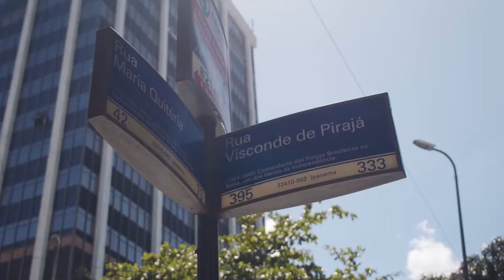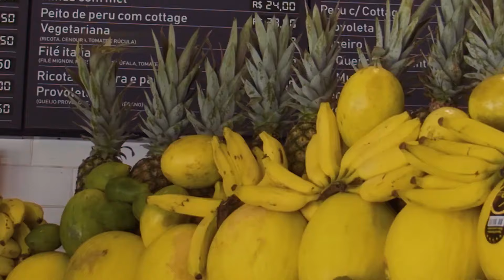RIO NÔMADE DIGITAL - VIVA A EXPERIÊNCIA DE TRABALHAR DO RIO DE JANEIRO PARA O MUNDO.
O Rio de Janeiro será o primeiro polo de Nômades Digitais da América do Sul. A tendência mundial faz com que as pessoas que moram em outros países possam visitar a cidade por mais tempo e se tornarem "moradores temporários". A Prefeitura do Rio, por meio da Riotur, vai incentivar esse tipo de Turismo e oferecer a infraestrutura básica para os nômades digitais terem a experiência de viver como os cariocas.

Para estimular a escolha do Rio como base e aumentar o tempo de permanência do público na cidade, a Riotur criou um site com informações sobre a infraestrutura de estabelecimentos do setor hoteleiro e de negócios que estão prontos para atender os nômades digitais. Até o momento, já são 56 hotéis, 14 hostels e 18 espaços de coworking cadastrados. Para abraçar este projeto, o Rio de Janeiro solicitou ao Conselho Nacional de Imigração que o Brasil tenha o visto específico para a entrada de nômades digitais.

"É um orgulho anunciar a cidade do Rio como o primeiro polo de nômades digitais da América do Sul. Estamos no século 21 e o modo de viver e trabalhar vem sofrendo alterações significativas. A Prefeitura do Rio acaba de dar um passo importante para a consolidação da cidade e do Brasil como um polo de atração dos nômades digitais. O pedido de regulamentação da entrada desse público no País com um visto específico para esta finalidade é uma conquista. Com esta medida, o Brasil se equipara agora a Alemanha, Noruega, Portugal, Emirados Árabes e Bahamas. É a cidade do Rio na vanguarda e inovando mais uma vez”, explicou o prefeito do Rio, Eduardo Paes.

TENDÊNCIA ACELERADA PELA PANDEMIA
O nomadismo digital é uma tendência mundial que estabelece um novo paradigma entre profissionais e seus ambientes de trabalho. As gerações passadas buscavam segurança no trabalho, desenvolvendo carreiras estabelecidas na cidade onde se morava. Atualmente, os viajantes vão de cidade a cidade trabalhando a distância, escolhendo onde vão habitar e por quanto tempo. De acordo com os dados da Pnad Covid, divulgados pelo IBGE, em novembro de 2020 havia 7,3 milhões de brasileiros trabalhando remotamente. Já o site Nomad List estima que, até 2025, exista um bilhão de nômades digitais no mundo.

SELO "RIO DIGITAL NOMADS"
Os estabelecimentos do setor vão receber um selo concedido gratuitamente pela Riotur. Com o certificado "Rio Digital Nomads", hotéis e hostels vão oferecer tarifas especiais para nômades digitais que aderirem a pacotes "long stay" (de longa permanência). Espaços de coworkings também receberão o selo e estabelecerão tarifas diferenciadas.

"É muito positivo confirmar que a gestão municipal está antenada com as tendências mundiais. Vivemos a era do coworking e do coliving, que ganham mais espaço no mercado e cada vez mais adeptos entre os cidadãos e os visitantes. O projeto é uma excelente oportunidade de vender melhor o Rio para todos brasileiros e estrangeiros que encontram aqui um destino completo de trabalho e lazer, ideal para a nova realidade”, ressalta o presidente do Sindicato dos Meios de Hospedagens do Município (SindHotéis Rio), Alfredo Lopes.